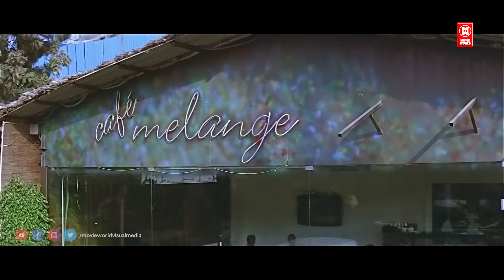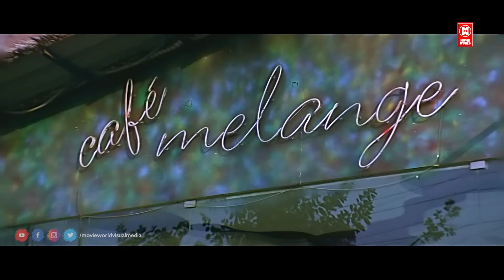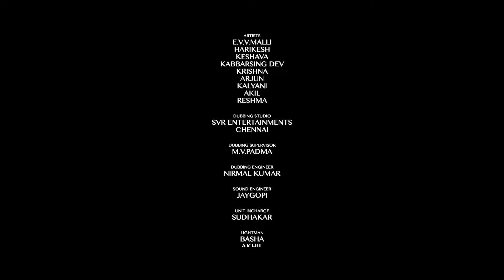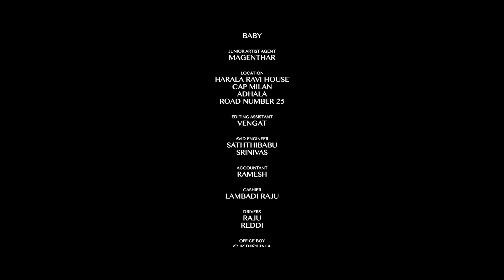Welcome Tamil Full Movie | New Tamil Full Movies | New Tamil Dubbed Movie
Welcome Tamil Full Movie Starring Shivaji, RituKaur, Hungama Jyothi, Thagu Bothu Ramesh, Among Others. Directed By ChimmaniManohar And Produced By SiramSettyKrishna, Music Composed By Swaraj.